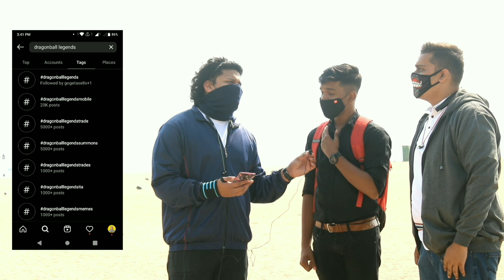Mumbai Meet Up! Dragonball Legends ft.OMEGA 💯🤗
So guys finally ek meet up tho hogaya
Bohot he maza aaya jald he hum delhi mai bhi ek meet up rakhenge
milte hai angle video mai

Omega's Youtube channel

About Indian Vegeta-
Indian vegeta is an idea , which came true by the efforts of two friends. We just love Dragonball , everything about dragonball fascinates us. We are here educating about dragonball in our language - Hindi.
U will find content like theories , dubs , gaming and a lot more related to dragonball.